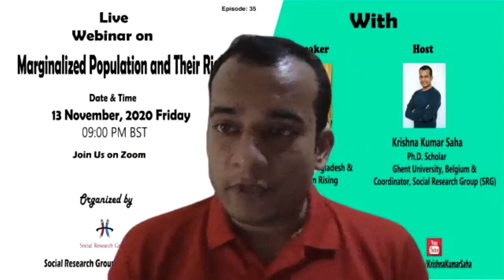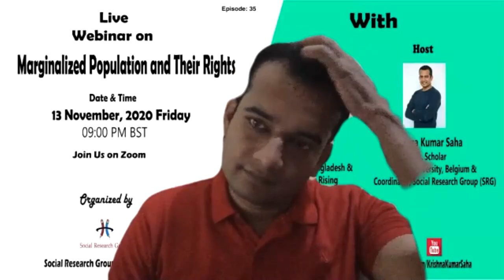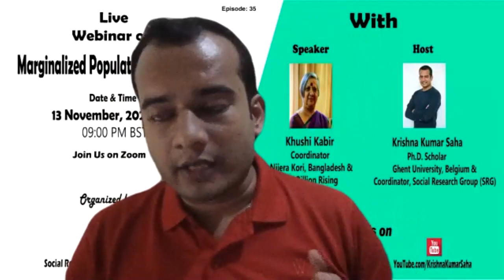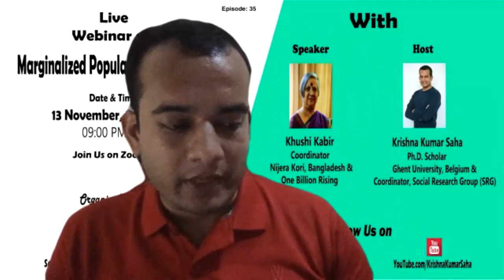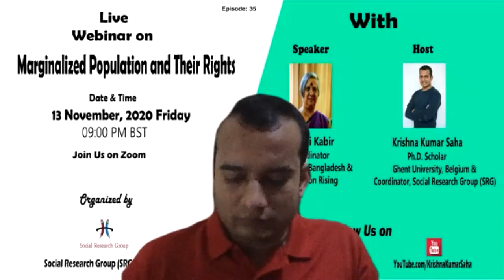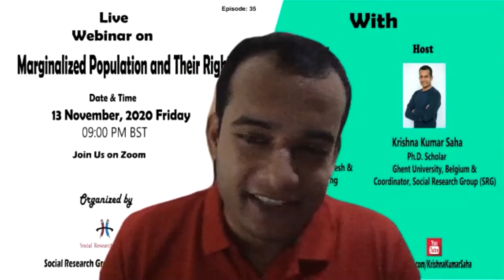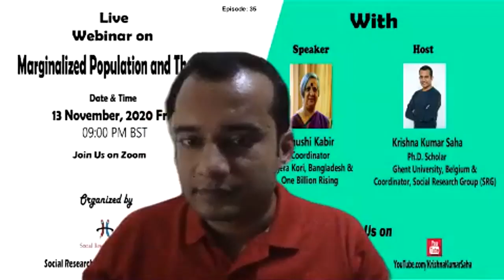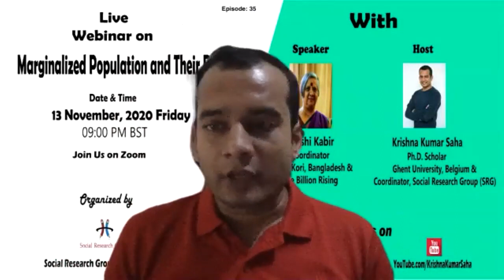Webinar 35: Marginalized Population and their Rights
About Discussant: Khushi Kabir

We hope you have enjoyed our webinar as much as we have enjoyed organizing one. Let us know what do you think about our webinar and don’t forget to post your constructive criticism about our webinars.